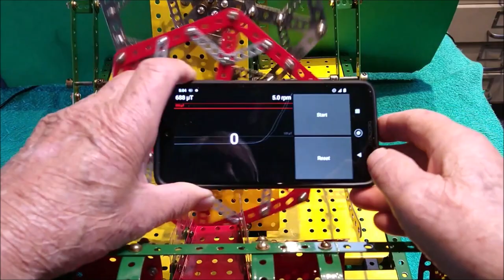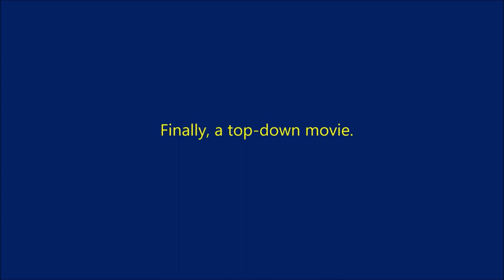Mini-Hex, a compact Meccano Hexcalator - A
My compact Meccano Hexcalator ball roller going through its paces, from loading the fifteen 40 mm ping-pong balls from their storage container at the beginning to their retrieval again at the end.  Additional shorts round out the movie.